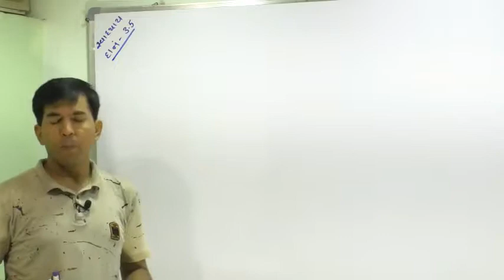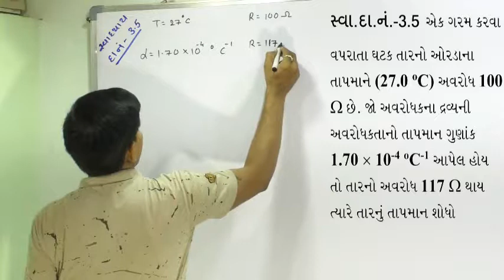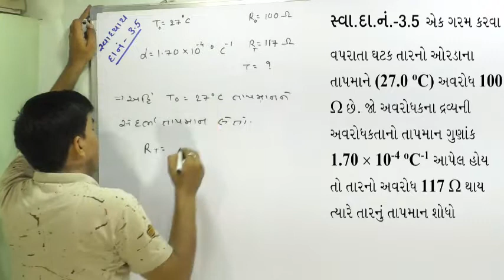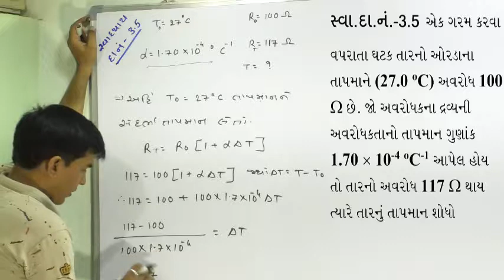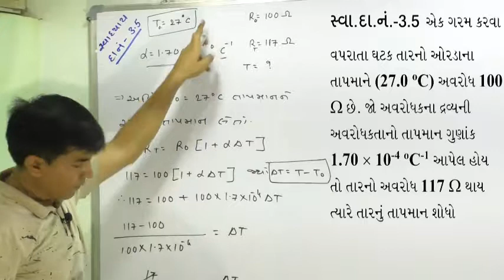12A,3.30 Numerical-3.5 of Current Electricity By Mohan Padhiyar(Gujarati Medium)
Numerical-3.5 of Current Electricity By Mohan Padhiyar(Gujarati Medium)